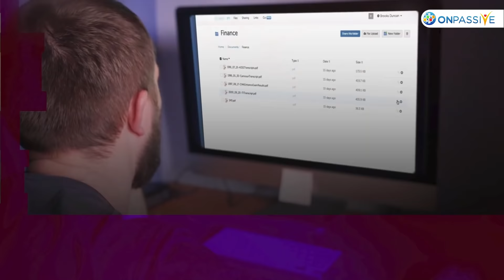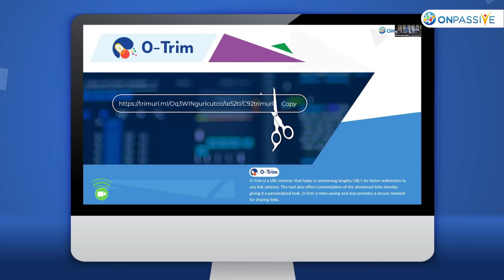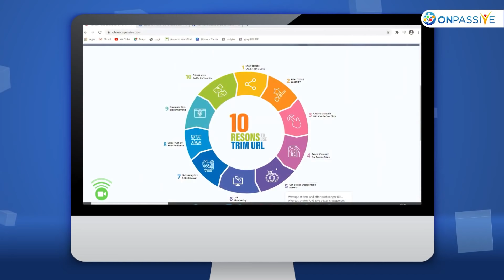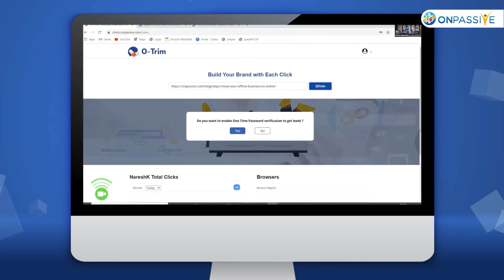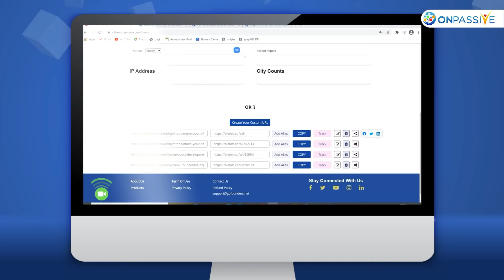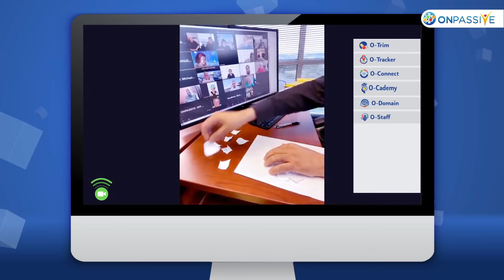ONPASSIVE Products : The launch of O-Trim, an advanced URL Trimming solution by ONPASSIVE !!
ONPASSIVE launched O-Trim, an advanced URL Trimming solution. Now impress and attract your audience with short, clean and customized URLs.